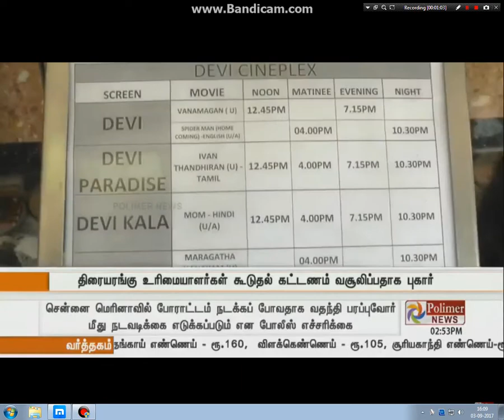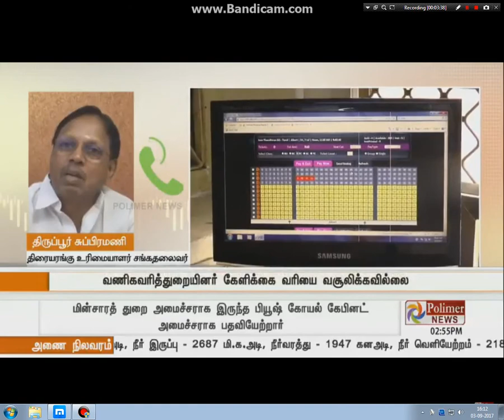Polimer News - Vivegam Ticket Price cheating for theaters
திரையரங்கு உரிமையாளர்கள் கூடுதல் கட்டணம் மட்டுமே மோசடி என்ற நிலையில் தற்போழுது கேளிக்கை வரி வசூல் மூலம் மோசடி அரங்கேற்றம்...